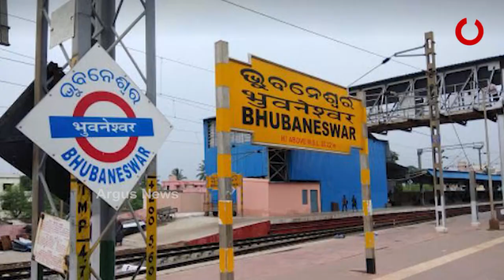ବାତ୍ୟା 'ଗୁଲାବ' ପାଇଁ ଓଡିଶା ପ୍ରସ୍ତୁତ : ମୁଖ୍ୟମନ୍ତ୍ରୀ ନବୀନ ପଟ୍ଟନାୟକ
ରାଜ୍ୟରେ ବାତ୍ୟା ଗୁଲାବର ସ୍ଥିତି ନେଇ ସମୀକ୍ଷା କଲେ ମୁଖ୍ୟମନ୍ତ୍ରୀ ନବୀନ ପଟ୍ଟନାୟକ । ଭିଡିଓ କନଫେରନସିଂ ଯୋଗେ ବାତ୍ୟା ମୁକାବିଲା ପ୍ରସ୍ତୁତି ସଂପର୍କରେ ଆଲୋଚନା କରିଥିଲେ ମୁଖ୍ୟମନ୍ତ୍ରୀ ।